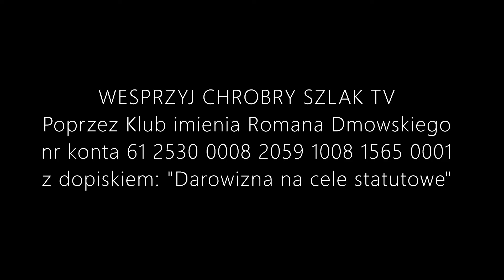Gospodarka narodowa – czyli jaka? - Kamil Klimczak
Wystąpienie z konferencji "Gospodarka narodowa XXI wieku", zorganizowanej przez Klub im. Romana Dmowskiego, Pracę Polską i redakcję "Polityki Polskiej" 10 października 2020 roku w Warszawie.